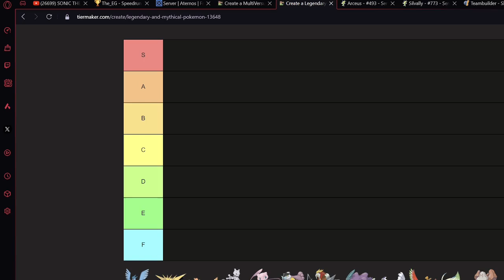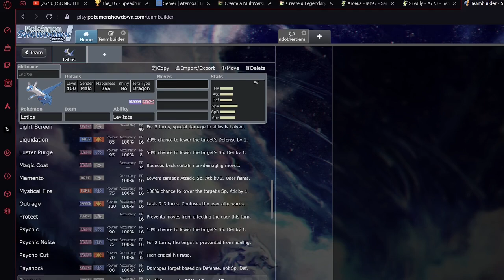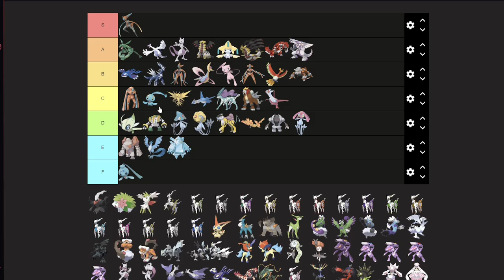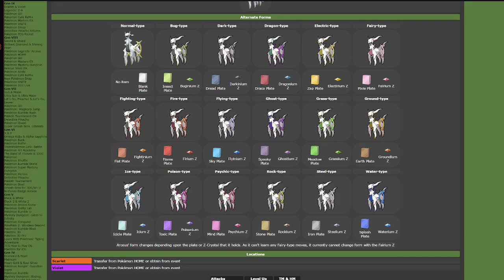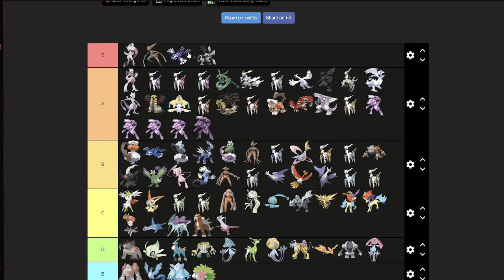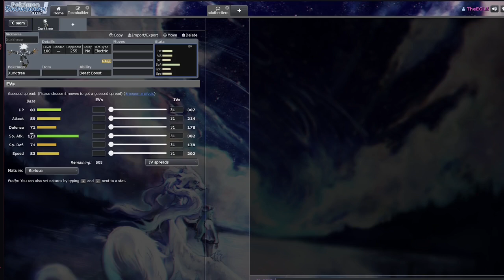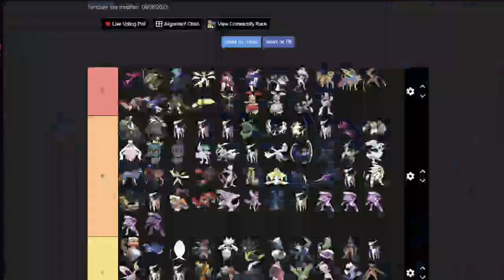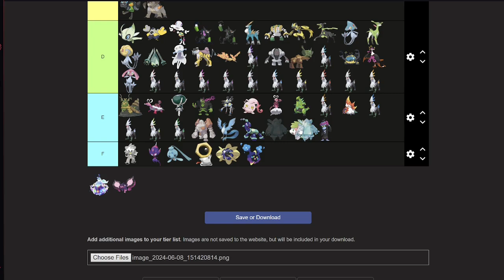Ranking Every Legendary Pokemon Competitively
Welcome to our terrible legendary Pokemon tier list lol